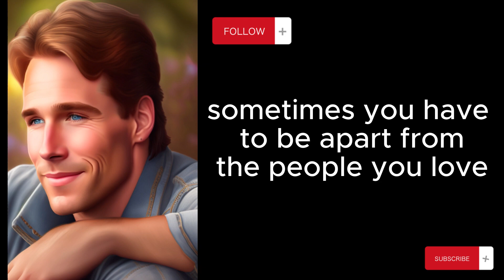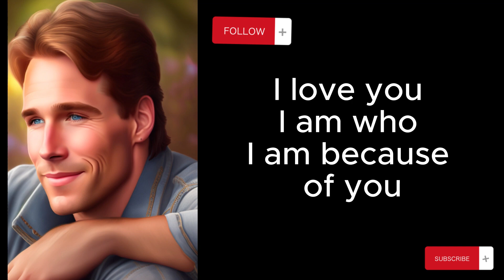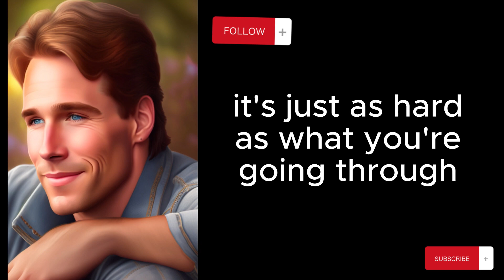nicholas sparks quotes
"Captivating Nicholas Sparks Quotes: Unveiling the Magic of Love and Romance"

Immerse yourself in the enchanting world of Nicholas Sparks with this compilation of his most captivating quotes. From his bestselling novels to unforgettable movie adaptations, Nicholas Sparks has touched the hearts of millions with his poignant storytelling and heartfelt expressions of love. Get ready to be inspired, moved, and swept away by the power of his words.